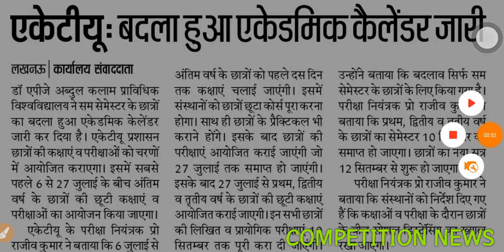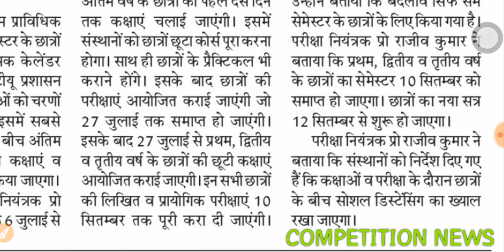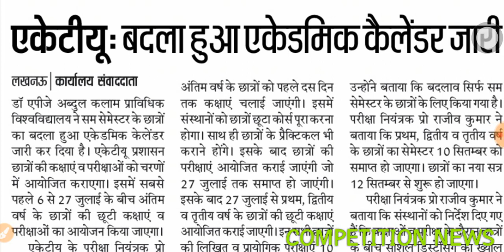All University Exam 2020 | AKTU | MJPRU| CCSU| CCS | CSJMU| DU| BHU| AMU| परीक्षा तारीख तय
CCS MJPRU DU BHU AMU